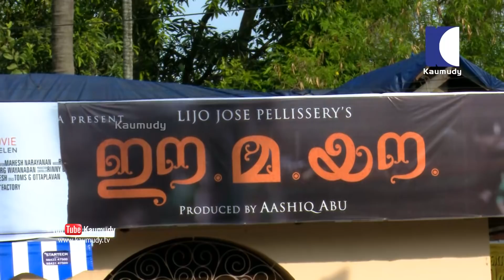Ee.Ma.Yau Movie | Theatre Response after First Day First Show | Kaumudy TV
Ee.Ma.Yau is an  Malayalam satirical drama film directed by Lijo Jose Pellissery.Written by PF Mathews, Ee.Ma.Yau stars Vinayakan, Chemban Vinod Jose and Dileesh Pothan in lead roles.